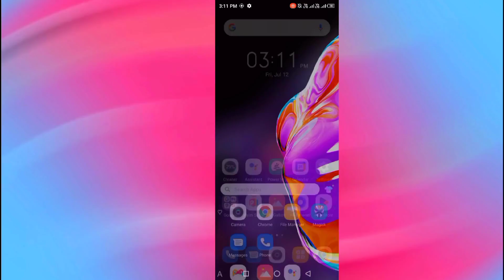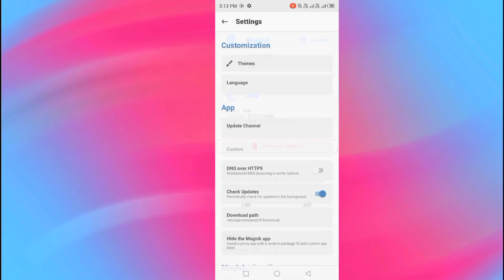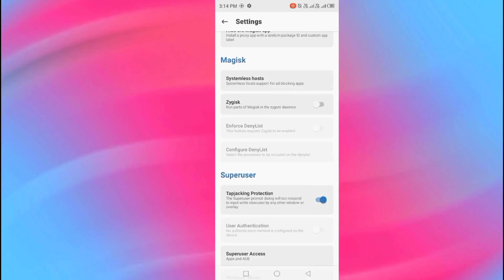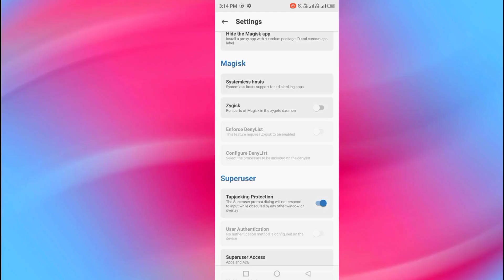Magisk se sabdhan ⚠️ || Magisk v27.0 zygisk Problem ⚠️